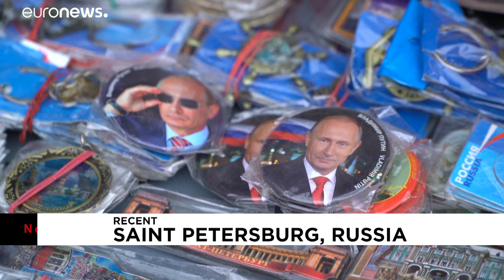Многоликий Владимир Путин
Многоликий Владимир Путин, между Че Геварой и Махатмой Ганди - продавцы сувениров рассказывают об интересе к личности российского президента, а также сезонных спадах и подъемах…